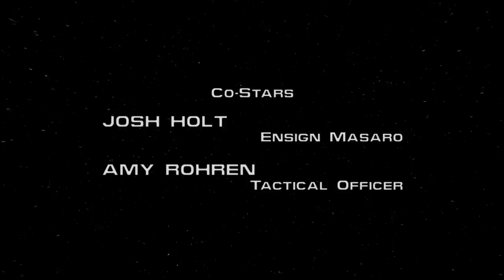End of Star Trek Enterprise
No, I refuse to admit the last episode ever happened.

This is some wonderful acting